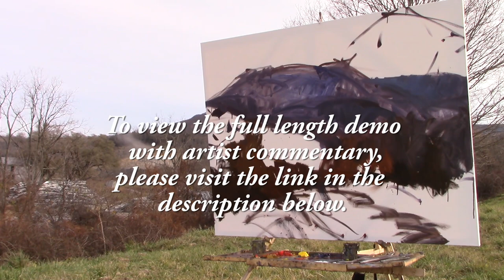Kyle Buckland GIANT PLEIN AIR PAINTING Demo Timelapse | Impressionism Demonstration | Late November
To view a full 1 hour demo of this piece with artist commentary, please